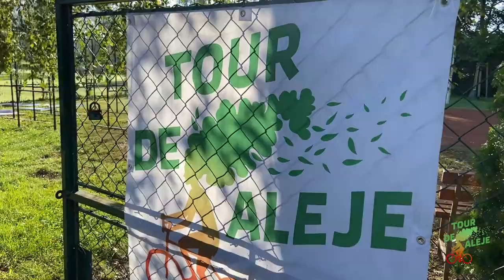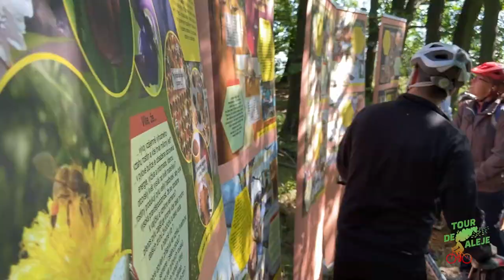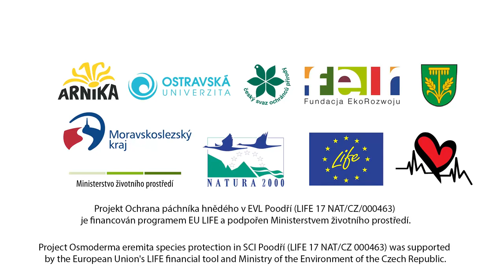Tour de Aleje 2022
Milovníky sportu i přírody přilákal v sobotu 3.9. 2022 do Libhoště už čtvrtý ročník Tour de aleje.